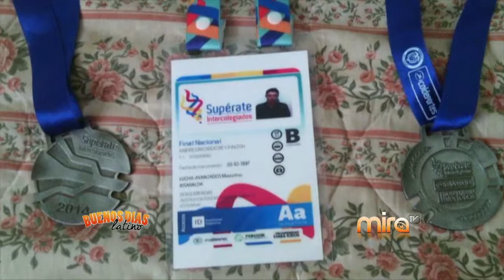MIRA TV - BDL -NUESTRA GENTE ENTREVISTA RICARDO REY LUCHA OLIMPICA LIBRE